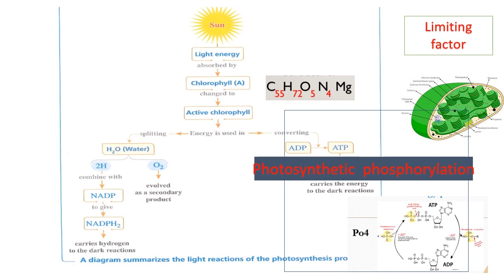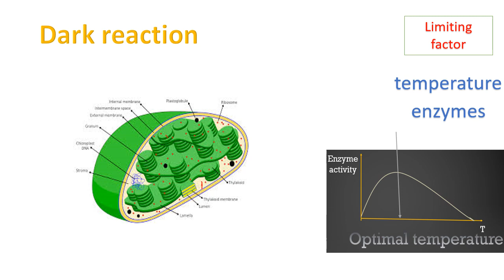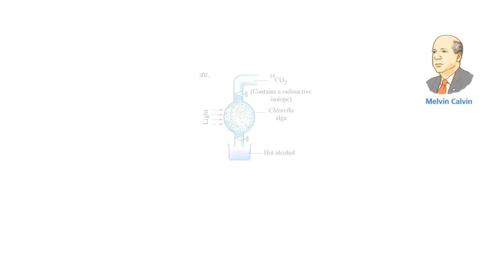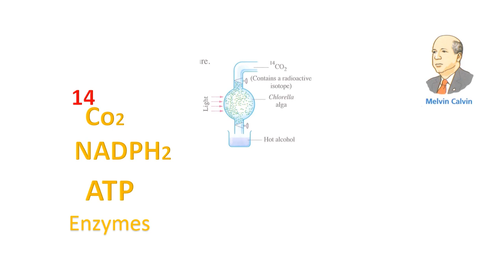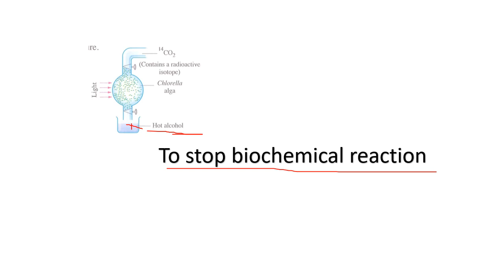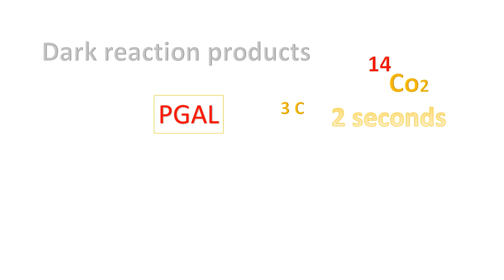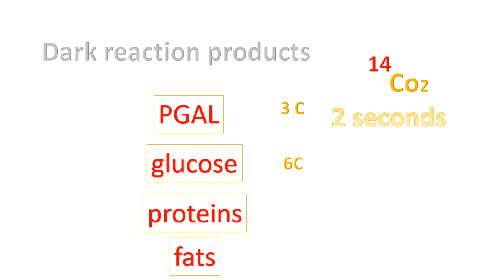biology//2nd secondary//2024 light and dark reaction ابسط شرح